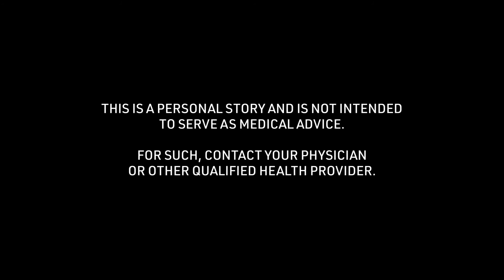Evan's Diving Concussion Story: Greatest Challenge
Evan talks about the "Greatest Challenge" of the diving concussion story received at 17 years of age. To see all of his story and thousands of others visit the Concussion Story Wall

1) What was the cause of your concussion?
2) What were your symptoms? (Physical/mental struggles?)
3) What was the greatest challenge about your concussion?
4) What tips helped you get through your recovery process?
5) In retrospect, what is something helpful you could have said to yourself during recovery?
6) Were you comfortable sharing experiences about your concussion? Were your family, friends, team, coach, school helpful in this process?